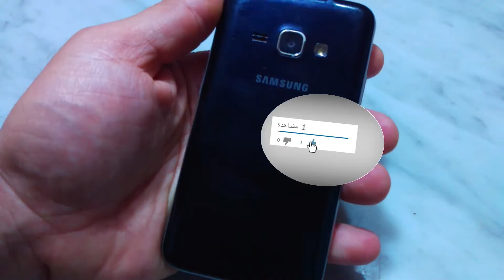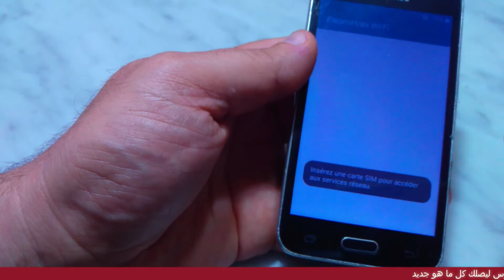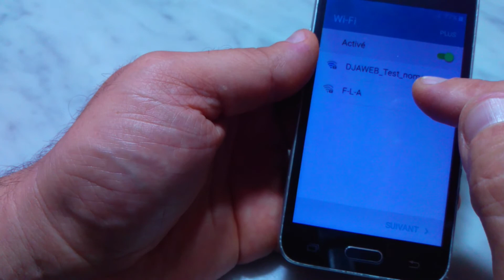طريقة تغيير شاشة العرض و اللمس لهاتف من نوع سامسونج جي 1 2016 موديل جي 120 اش للمبتدئين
طريقة بسيطة جدا لتغيير شاشة العرض و اللمس لهاتف من نوع سامسونج جي 1 2016 للمبتدئين و لن تكلف الا بعض الادوات البسيطة مع التركيز و الحدر فقط اتبعوا الشرح في الفيديو لتتعرفوا اكتر عن تفاصيل كيفية فتح الهاتف و لاسئلتكم اتركوا لي تعليق اسفل هدا الفيديو او بمراسلتي عبر المواقع التواصل الاجتماعي و بالتوفيق ان شاء الله

* Reset and Update the Software with Programming Setting For Router Type ALICE GATE voiP 2 Plus WiFi